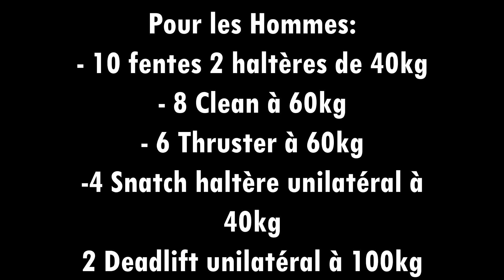Qui peut nous battre ? Défi #2 (Antoine Morieult)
Montage & cadrage : Guillaume Mori

Défi #2 - Hommes:
- Fentes | 10 x 2 haltères de 40 kg
- Clean | 8 x 60 kg
- Thruster | 6 x 60 kg
- Snatch unilatéral | 4 x 1 haltère de 40 kg
- Deadlift unilatéral | 2 x 100 kg

Défi #2 - Femmes:
- Fentes | 10 x 2 haltères de 20 kg
- Clean | 8 x 30 kg
- Thruster | 6 x 30 kg
- Snatch unilatéral | 4 x 1 haltère de 20 kg
- Deadlift unilatéral | 2 x 50 kg